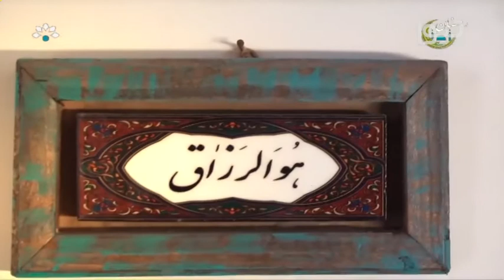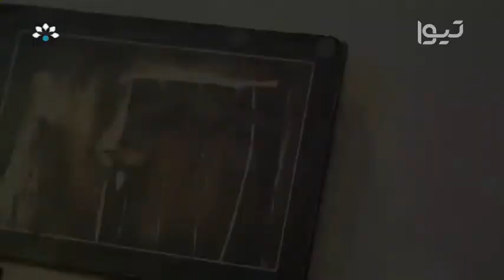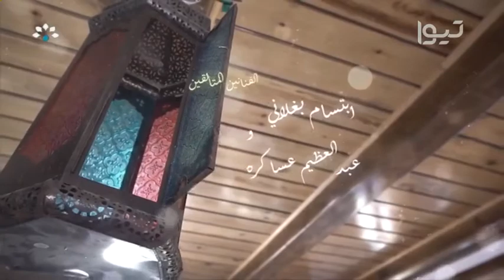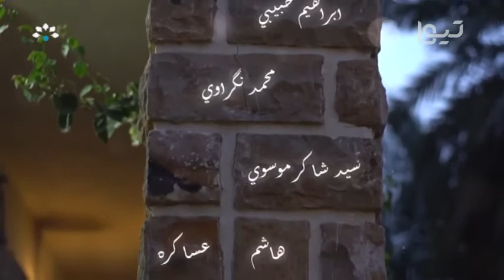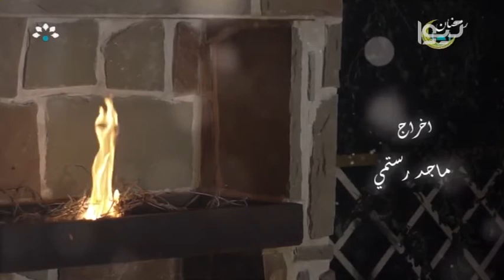مسلسل غوزي الحلقة 11 الحادية عشر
المسلسل هو من کتابة و تقدیم  علي رستمي واخراج ماجد رستمي زادة
إعداد سيد مهدي فاخر
رمضان 2021